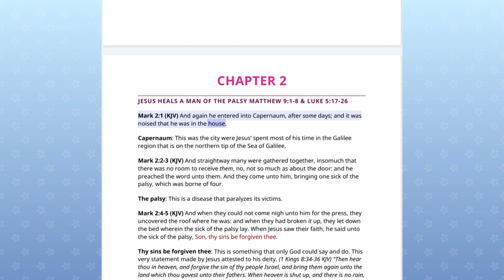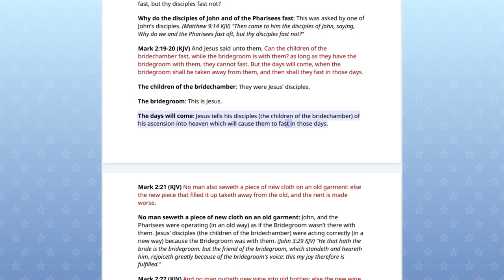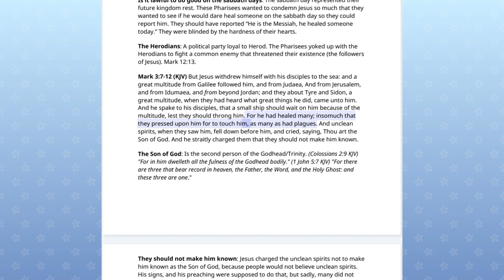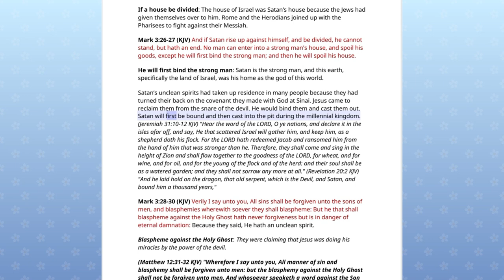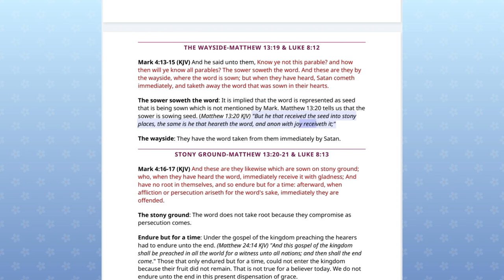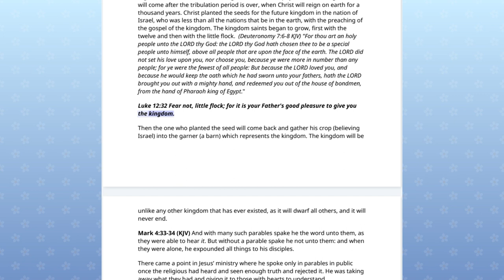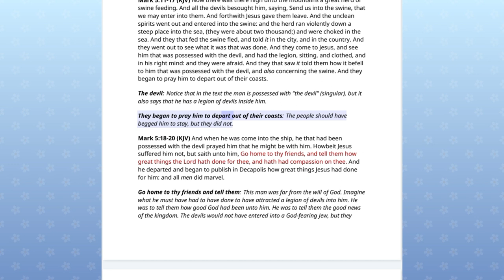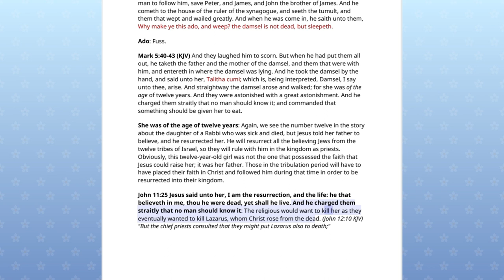No.10- Chapter 2-5 Book Of Mark Rightly Divided